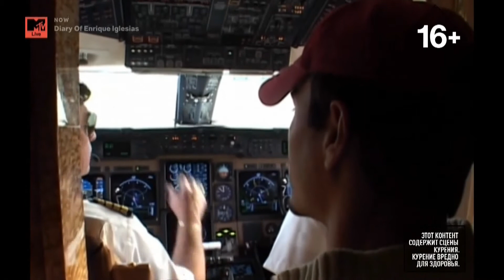Diary Of Enrique Iglesias